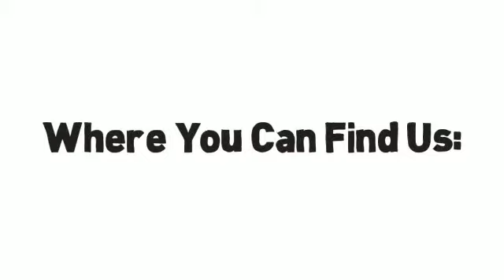Amazing & Affordable Video Scribe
An amazing and affordable video scribe I created for AmazingPetExpos.com.

Need a video scribe? Let's talk!